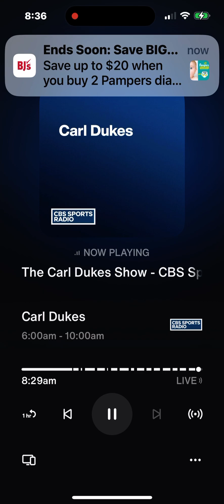February 18, 2024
Sabah on Carl
Dukes show about Mahomes is Bo Brady 2 17 24